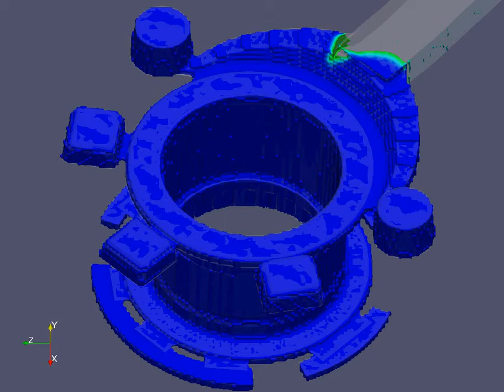flow air newDE